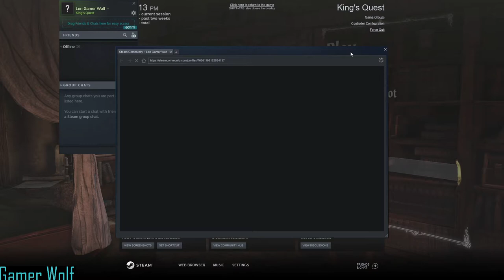King Quest: Chapter 1: A Knight to Remember: Meeting the Other Knights (No Commentary)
Welcome to King Quest

We start with Chapter 1: A Knight to Remember.

First, Graham explain to his granddaughter, Gwendolyn how he got the Magic Mirror one of the items he need to become king.

Next, he tell her the tale of how he become a knight in King Edward court. There he meets, other hopefully knights. Acorn, Whisper, Manny and Achaka